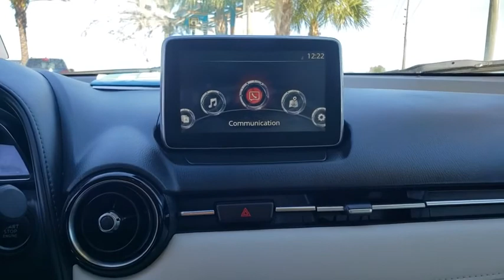2017 Mazda CX-3 Davenport, Clermont, Winter Garden, Orlando, Ocala, FL HM1404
Deep Crystal Blue Mica Used 2017 Mazda CX-3 available in Clermont, Florida at Headquarter Mazda. Servicing the Davenport, Winter Garden, Orlando, Ocala, FL area:
2017 Mazda CX-3 Grand Touring - Stock#: HM1404 - VIN#: JM1DKDD74H0146195

Headquarter Mazda
17500 FL-50

CARFAX One-Owner. Meet all your Financing needs here at Headquarter Mazda! **MAZDA CERTIFIED!! 7 YEAR/100K WARRANTY**BUY WITH PEACE OF MIND!!, **BACK UP CAMERA**, **BLUETOOTH**, **LEATHER**, **NAVIGATION**. Odometer is 10179 miles below market average! 29/34 City/Highway MPGbrAwards:br  * 2017 IIHS Top Safety Pick+   * 2017 KBB.com Brand Image AwardsbrbrWe are conveniently located just a few minutes West of Downtown Orlando, just off the Florida Turnpike between Winter Garden and Clermont! Its one of the easiest drive in Central Florida! Remember: GET THE MAZDA SPIRIT here at Headquarter Mazda! So take the easy drive from almost anywhere in Central Florida to visit us or just call one of our Professional Inventory Specialist for more information and schedule a VIP appointment.